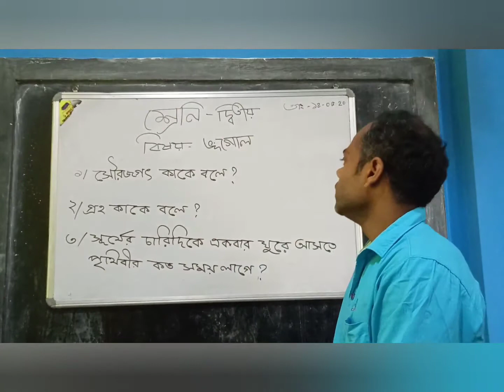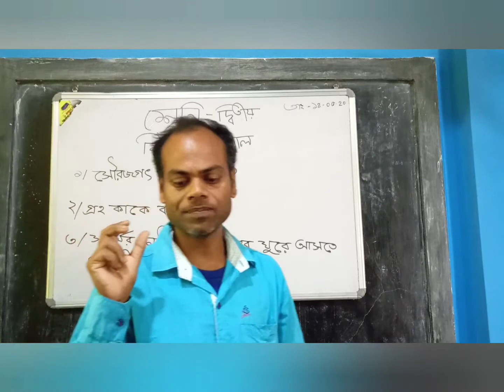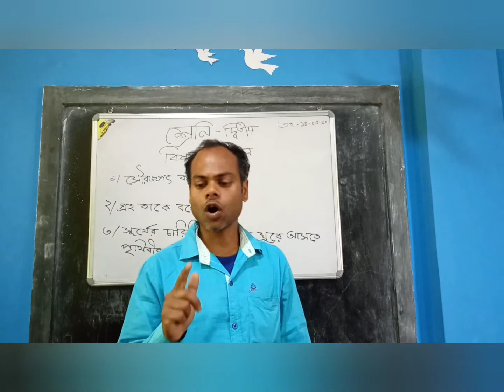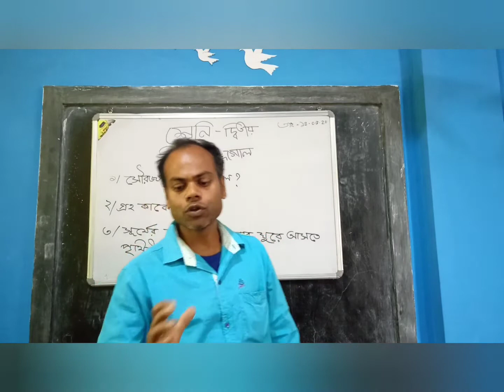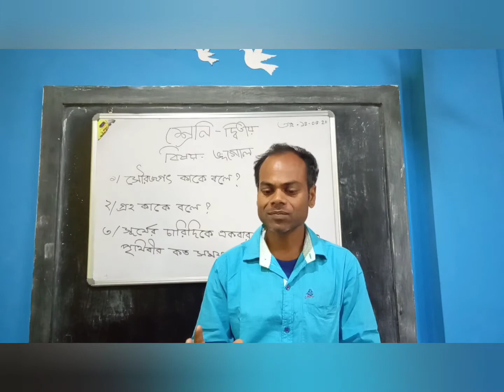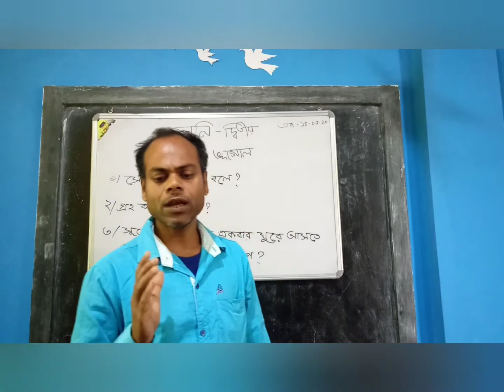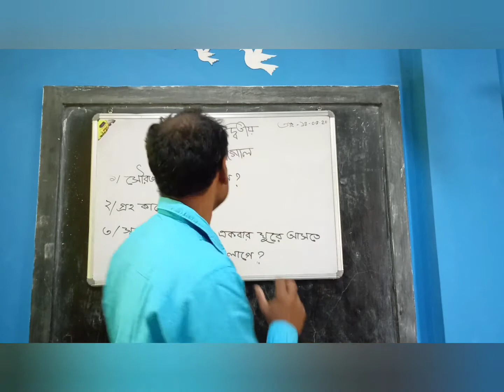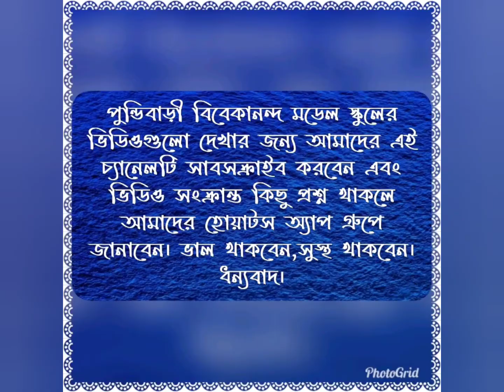দ্বিতীয় শ্রেণীর ভূগোল বিষয়ের অনলাইন ক্লাস ১৪/০৫/২০২০